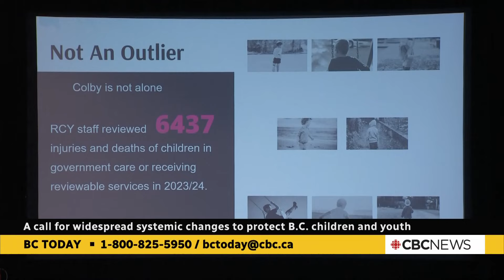BC Today, July 17: Foster care system needs overhaul | A cashless society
On Wednesday's show:
- How can the province fix a foster care system that has failed so many children?
- Are British Columbians forgoing cash for cards?